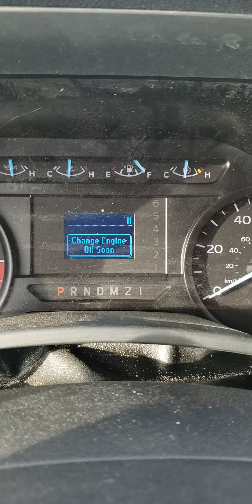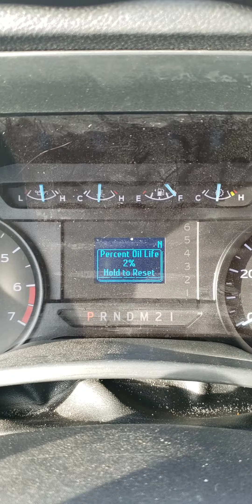how to reset oil life on a Ford truck